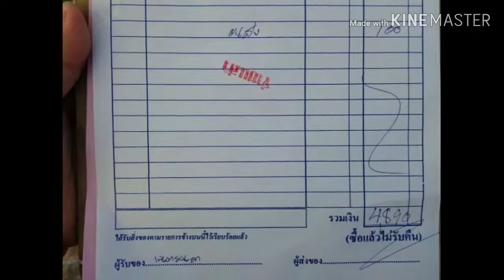ขั้นตอนการสร้างบ้าน บ้านสวนบุญมี ตอนที่ 4 ทำคานบน ล่าง โครงหลังคา ก่ออิฐ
เพจ : บ้านสวนบุญมี